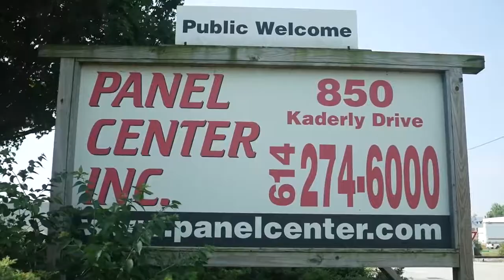Paneling in Columbus OH, details at YellowPages.com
Panel Center
 Paneling
 850 KADERLY DR, Columbus,  OH, 43228